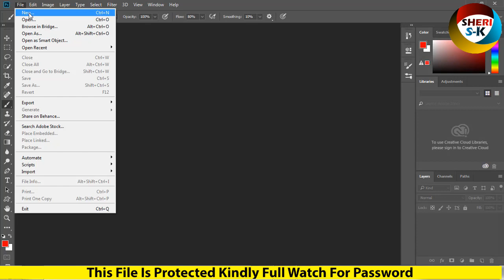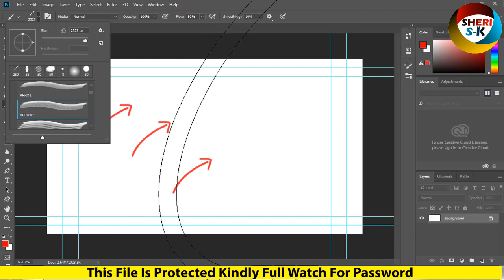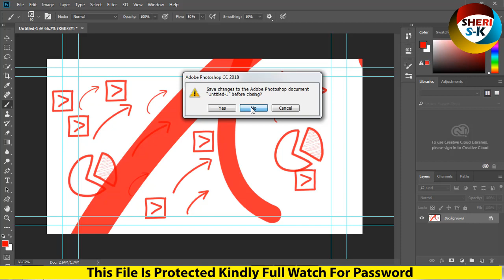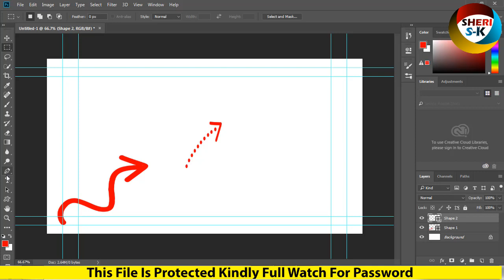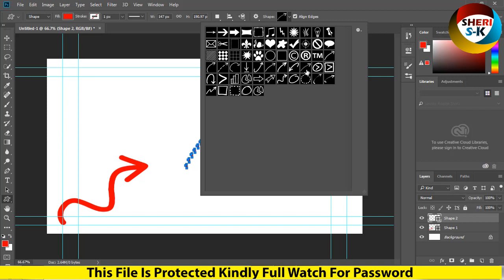Hand Drawn Elements For Photoshop Brushes+Shapes Free Download |Urdu Hindi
Hand Drawn Elements For Photoshop Brushes+Shapes
Hand Drawn Elements For Photoshop
Photoshop Brushes+Shapes